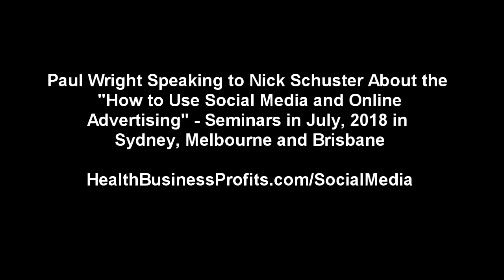Paul Wright and Nick Schuster Talk About Social Media Marketing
Paul Wright and Nick Schuster discuss their new live seminar - "How to Use Social Media and Online Advertising to Attract High Quality Clients" - coming to Sydney, Melbourne and Brisbane in July.